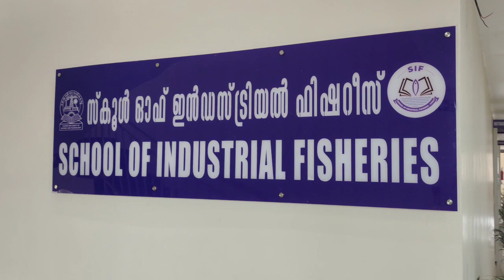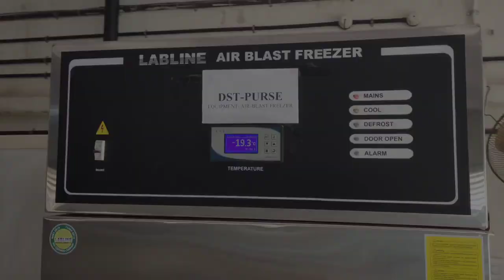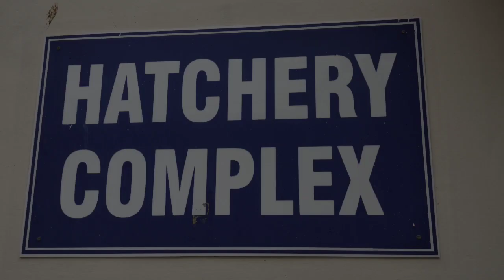School of Industrial Fisheries